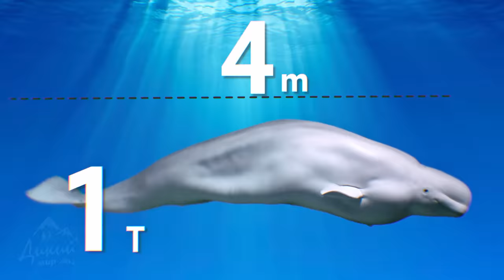Даже Киты становятся жертвами этого Охотника! Белый медведь - беспощадный хозяин Ледяной пустыни!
Белый медведь - величественный хозяин Арктики, не боится даже китов! Откройте для себя гиганта, которому подвластны бескрайние ледяные просторы, и узнайте, как он выживает в таких суровых условиях. Встречайте зверя, способного противостоять морским гигантам, и почувствуйте мощь природы в ее первозданной красоте. Отправьтесь с нами в захватывающее путешествие по миру белого медведя, где предстоит столкновение с самыми большими созданиями на планете. Приготовьтесь к познанию неизведанного!